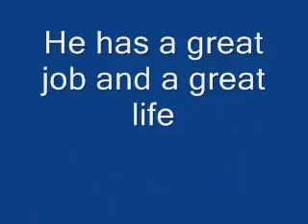david and goliath Zack G.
a short story about david and goliath